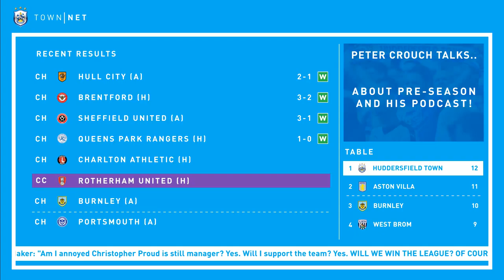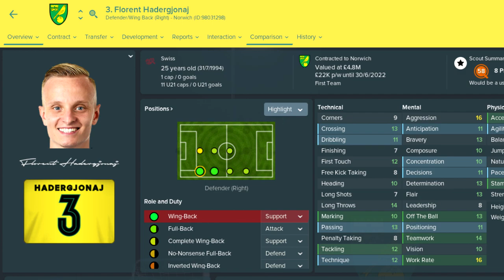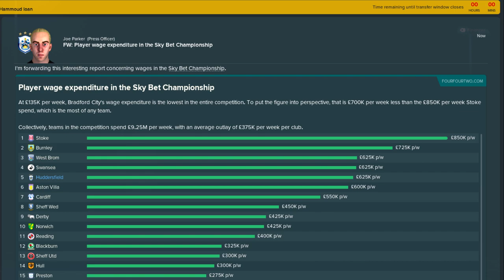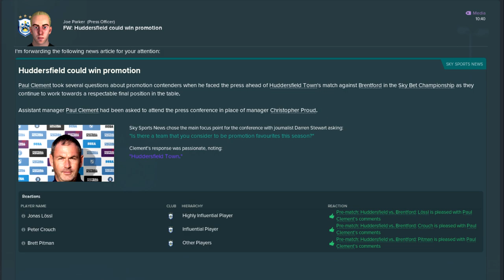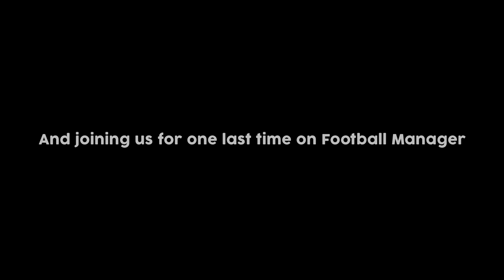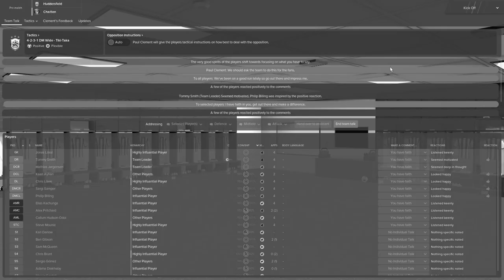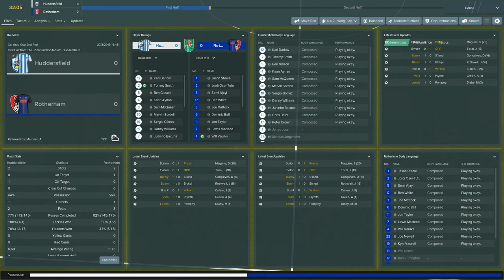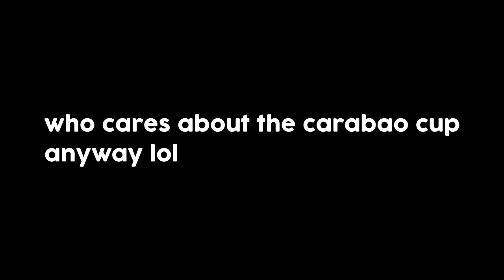ANTGS FM19 | Huddersfield Town | Episode 11